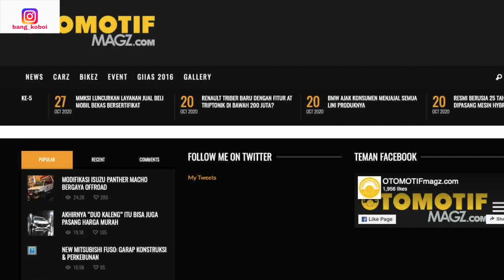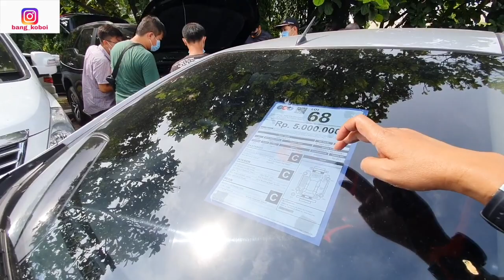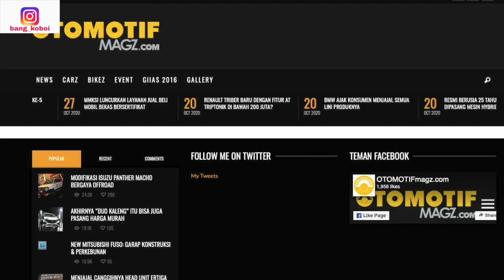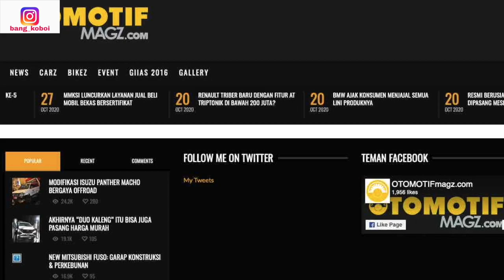Mobil Murah 5 Juta New Baleno 25 Juta Fortuner CX-5 H-1 Lelang Akhir Tahun | Bang Koboi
Dimana lokasinya? Gimana caranya ikut lelang? hubungi 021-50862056 atau 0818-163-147